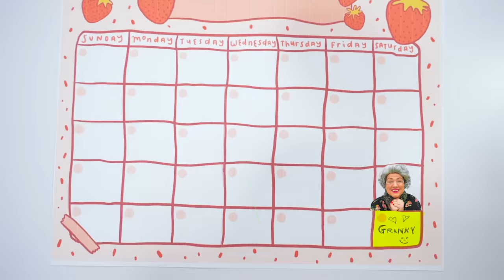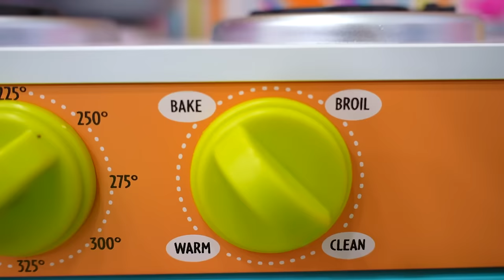Ruby and Bonnie Baking with Granny for her Birthday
Ruby and Bonnie are spending the day making a surprise birthday party for Granny by baking her a Birthday Cake.